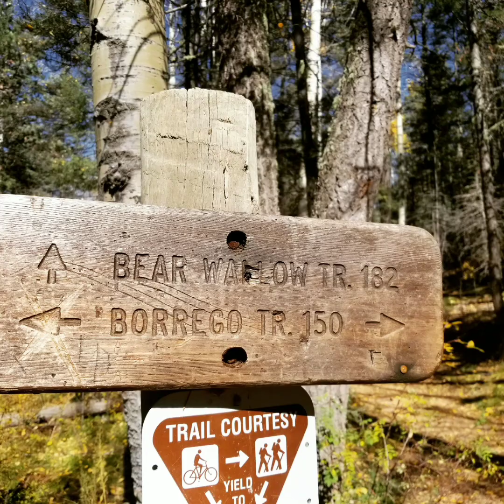Autumn Walk Part Two Photo/Video Compilation Borrego Trail Hyde Memorial State Park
Second part out of three of my fall colors walk on the Borrego Trail in Hyde Memorial State Park outside of Santa Fe, NM featuring my photos of the walk